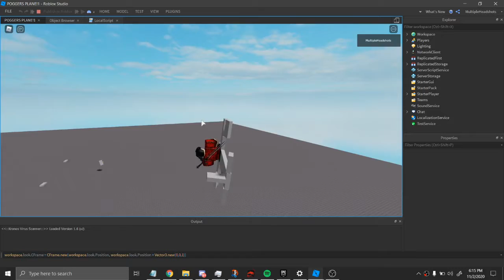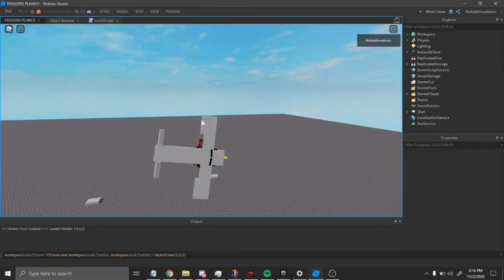Plane with working flaps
inverse tan and cframes galore